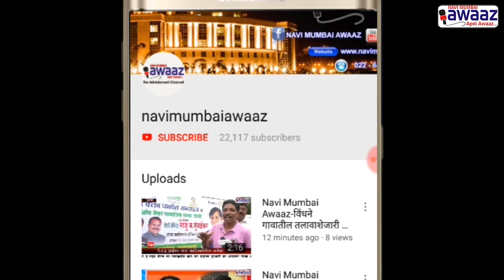Navi Mumbai Awaaz-रामदास शेवाळे यांच्या राजीनाम्यावर माजी खासदार रामशेठ ठाकूर यांची प्रतिक्रिया